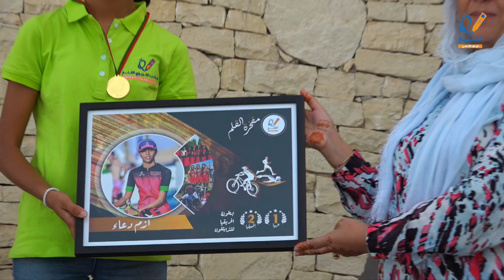حفل تتويج ازم دعاء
💐حفل تتويج التلميذة البطلة ازم دعاء الحاصلة على الرتبة الأولى عربيا و الرتبة الثانية افريقيا في بطولة افريقيا للترايثلون 🥇